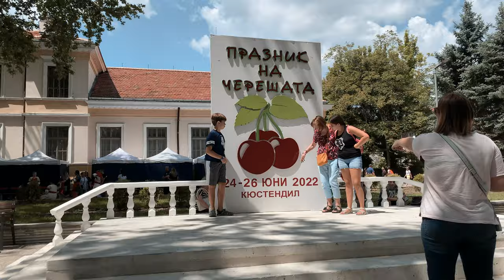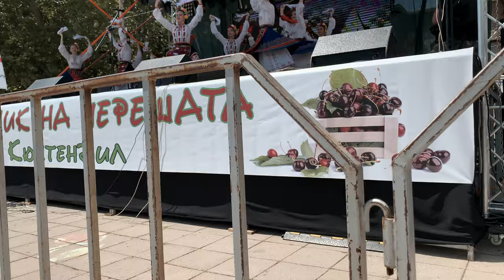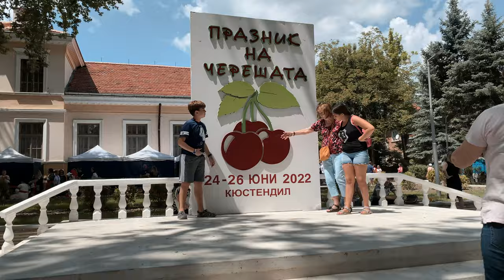Possibly The Best Festival in Bulgaria!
At the end of June every year In Kyustendil Bulgaria, they celebrate this amazing fruit.  In the Region Of Kyustendil there are many Cherry growers and produces.

Over the three days people travel from all over Bulgaria, Bulgarians and Foreigners a like to see this amazing Event.

I was there for the 3 days and I wanted to bring the full event to you, so I hope that If your in Bulgaria at this time in the Future, that you will consider this and go to the cherry festival in Kyustendil